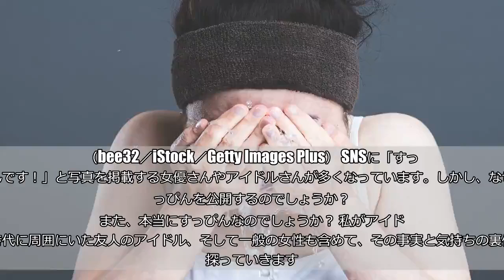なぜアイドルや女優は「すっぴん画像」を披露するのか？ 「本当に素顔なのか」の裏側に迫る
（bee32／iStock／Getty Images Plus） SNSに「すっぴんです！」と写真を掲載する女優さんやアイドルさんが多くなっています。しかし、なぜすっぴんを公開するのでしょうか？ また、本当にすっぴんなのでしょうか？ 私がアイドル時代に周囲にいた友人のアイドル、そして一般の女性も含めて、その事実と気持ちの裏側を探っていきます。    ◾️アイドルのすっぴんは本当？ 「すっぴん写真」を掲載する女優・アイドルが掲載する写真は、本当に全く化粧をしていないのか…となると、まあ「99パーセント嘘」です。 そして、一緒に掲載されている文面をよく読むと商品広告のように「ほぼ」と注釈が付いていたりします。また、一度はハードルを下げるために「寝起きでゴメンナサイなのですが…」など書いてある場合もあります。 本人からすると、「それでもかわいです！」「羨ましいです！」と言われたい願望があるため、そのような戦略をとります。    ◾️本当に作ってない？ すっぴんです写真のほかに、アイドルが掲載しがちなのが、「知らない間にマネージャーに撮られた系の写真」です。 これもほぼ嘘です…。こうやって庶民性をアピールすることで好感度を得る作戦となりますが、写真自体は、打ち合わせをして何度か撮影し話し合ってから掲載しています。 しかし一般の方は写真を見れたという高揚感がフィルターとなり、そこまで意識が回らず、「素の〇〇ちゃんかわいいです！」となるわけです。次ページ  ◾️写真の加工はしていないのか？12